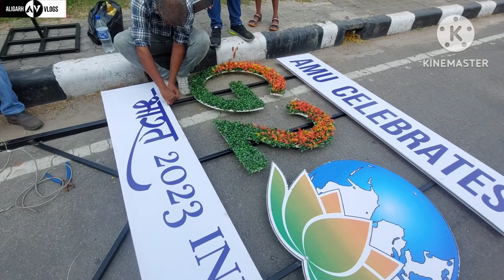Independence Day Celebration 2023 in Aligarh Muslim University, Strachey Hall | Flag Hosting at AMU